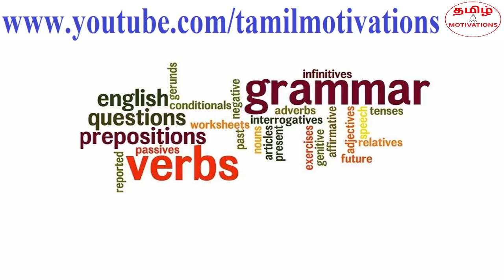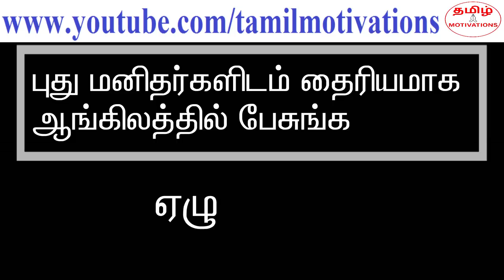How to talk fluently in English|எப்படி ஆங்கிலத்தில் சரளமாக பேசுவது|Tamil motivation|Nambikkai Kannan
In this video, Nambikkai kannan revealing facts about what you should do to talk fluently in English.

If you speak English, you can live in majority of the countries in world. If you speak English, you can expand your business to all parts of the world. If you speak English, you have opened a big door where there are lot of opportunities waiting for you. So, speaking English is a very important skill to get success and reach higher heights. But some people doesn't have confidence to speak in English. Don't worry. You are not alone. Even I had the same problem. But I found my way to gain self confidence to speak in English and then able to talk fluent English.

In this video, I share my journey about how I started speaking English fluently. And then I shared seven easy tips which will help you to speak English fluently. So, why waiting? Start seeing the video and get benefitted and share the video to your friends.
Please share your valuable comments.

ஆங்கிலம் பேச தெரிந்தால் உலகில் பெரும்பாலான நாடுகளில் வாழ முடியும்.
ஆங்கிலம் தெரிந்தால், உங்களின் தொழிலை உலகம் முழுக்க கொண்டு செல்ல முடியும்.
ஆங்கிலம் பேச தெரிந்தால், என்னற்ற நன்மைகள் உண்டு.

எனினும் ஆங்கிலம் பேச தயக்கமாக இருக்கிறதா? தாழ்வு மனப்பான்மை இருக்கிறதா?
கவலைப்படாதீங்க. நானும் அப்படி தான் இருந்தேன். ஆனால் அதில் இருந்து மீண்டு வந்து
ஆங்கிலம் பேச கற்றுக் கொண்டு இப்போது அருமையாக ஆங்கிலம் பேசுகிறேன்.

இந்த வீடியோவில், நான் எப்படி ஆங்கிலத்தை சரளமாக பேச கற்றுக் கொண்டேன் என்பதை சுருக்கமாக கூறுகிறேன். பிறகு நீங்கள் ஆங்கிலம் சரளமாக பேசுவதற்கு 7 சுலபமான ஐடியாக்களை சொல்லியிருக்கிறேன். இன்னும் என்ன யோசனை? உடனடியாக இந்த வீடியோவை பாருங்க, பலன் அடையுங்க, நண்பர்களுக்கும் பகிர்ந்து கொள்ளுங்கள்.
உங்களின் கருத்துகளை பதிவு செய்யுங்க.